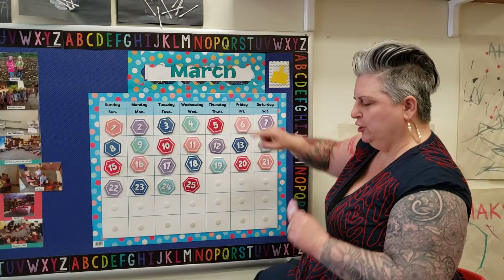2/3/4s calendar Thursday, March 26